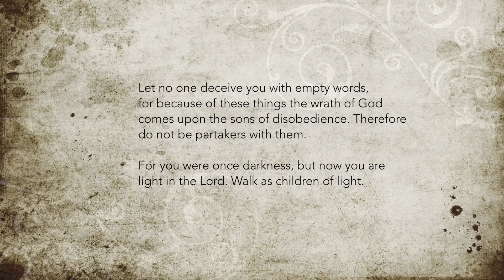Seven at Seven Podcast || Episode 037 || This is How People Deceive Others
Let no one deceive you with empty words

Ephesians 5:6